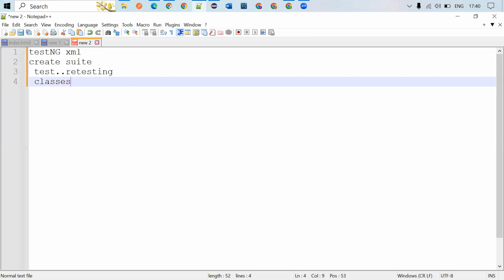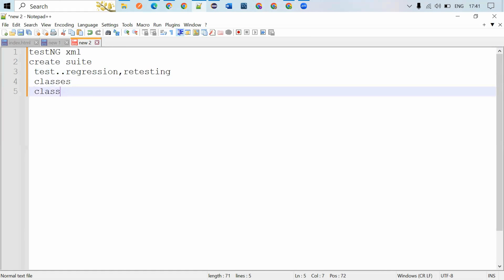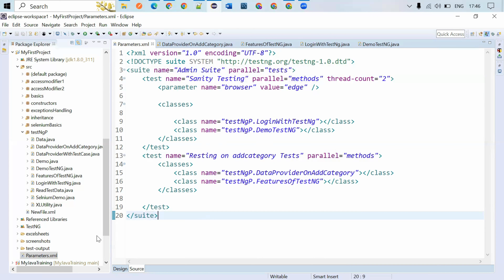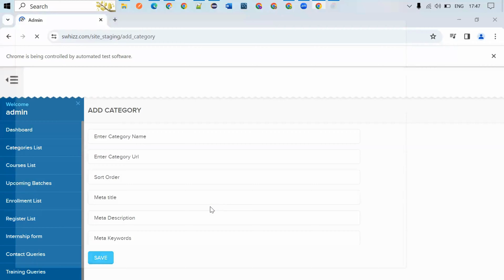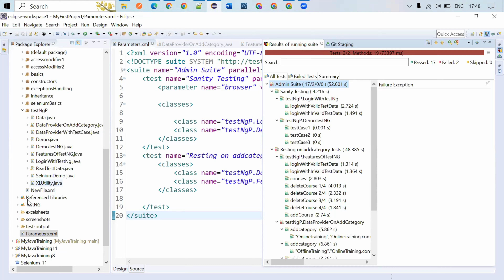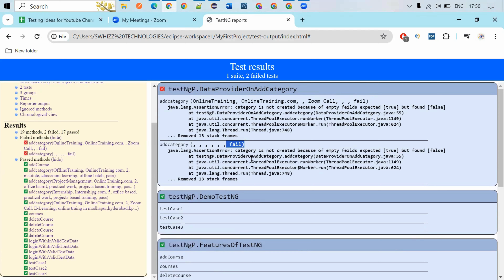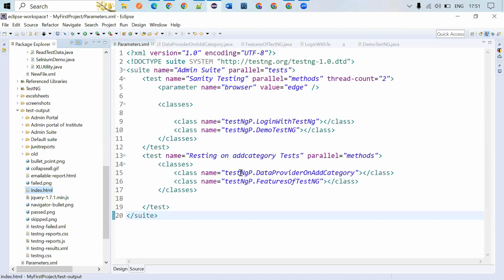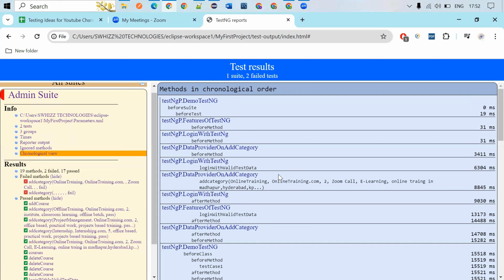🎥 watchnow The Ultimate Guide to Parallel Testing Across Multiple Browsers! 🎥🚀 Swhizz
Are you struggling to ensure your website or web application runs seamlessly across different browsers?

🚀 Boost Efficiency: Learn how to execute tests simultaneously across various browsers, cutting down testing time and speeding up your development cycle.
🛠️ Hands-On Techniques: Discover practical, step-by-step methods for setting up and running parallel tests with the latest tools and frameworks.
💡 Expert Insights: Gain tips and tricks from industry experts to tackle common cross-browser testing challenges.

📌 Key Takeaways 📌
Introduction to Parallel Testing: Understand what parallel testing is and why it’s essential for modern web development.
Tool Selection: Learn about the best tools for parallel browser testing, including Selenium, Cypress, and BrowserStack.
Setup and Configuration: A detailed walkthrough on setting up your testing environment to support multiple browsers.
Live Demo: Watch a live demonstration of parallel tests in action to see how it’s done in real-time.
Troubleshooting Tips: How to handle issues that arise during testing and ensure accurate results.

How to Set Up Parallel Testing: Configure your testing framework for running tests across different browsers simultaneously.
Managing Browser Compatibility: Ensure your application works smoothly on Chrome, Firefox, Safari, Edge, and more.
Optimizing Test Execution: Strategies to improve the speed and reliability of your parallel tests.
Integrating with CI/CD: Streamline your testing processes within your continuous integration/continuous deployment pipeline.

Parallel testing is a game-changer for delivering high-quality web experiences. Don’t get left behind – leverage these techniques to enhance your testing strategy and deliver flawless applications across all browsers.

Enjoyed the video? Make sure to:

Like: Show your support.
Comment: Share your thoughts and questions.
🔗 Visit Us: SWhizz Technologies for more resources and professional courses.

🚀 Welcome to Swhizz Technologies!

Empowering tech excellence with expertise in Salesforce, Java, DevOps, AWS, Python, and top-tier Software Testing. Join our digital journey for innovative solutions, tech insights, and skill-building. Let's shape the future of technology together! 💻✨